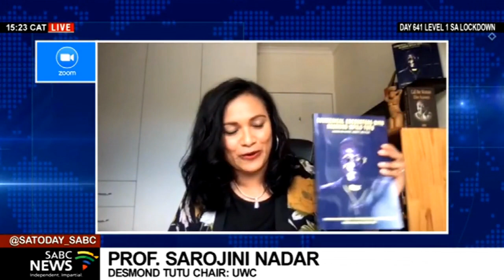Desmond Tutu | Remembering the life and legacy of Archbishop Desmond Tutu: Prof. Sarojini Nadar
As we continue to pay tribute and look back at the work that the late Archbishop Emeritus Desmond Tutu did over the years, We are now joined via Zoom by Professor Sarojini Nadar from the University of the Western Cape, where Desmond Tutu served as Chancellor for 25 years. She will be speaking to us about the Desmond Tutu Chair and Centre for Religion and Social Justice.